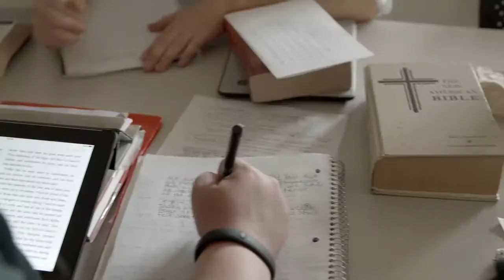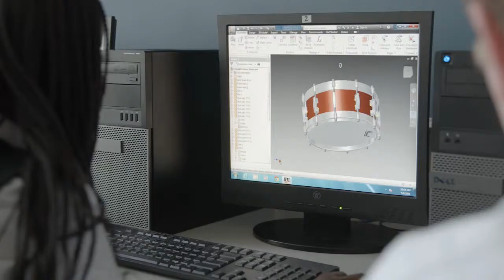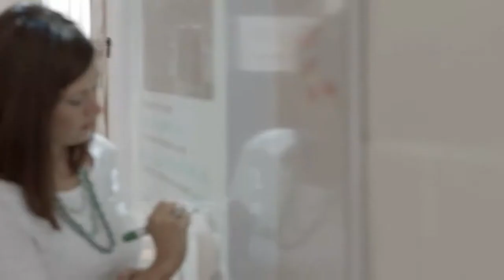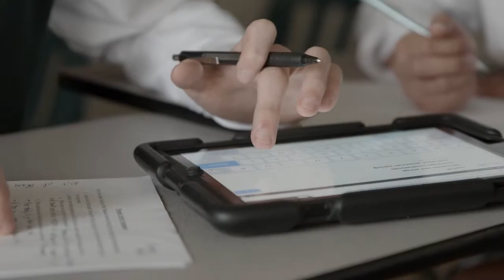Grand Rapids Catholic Secondary Schools Tech Fund